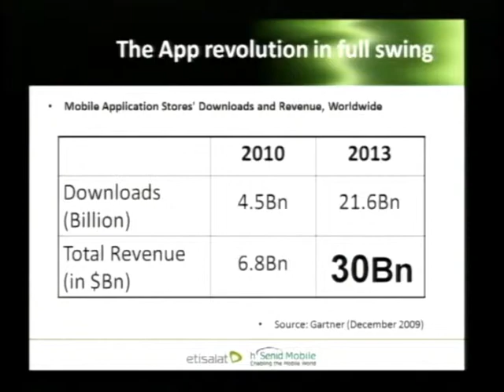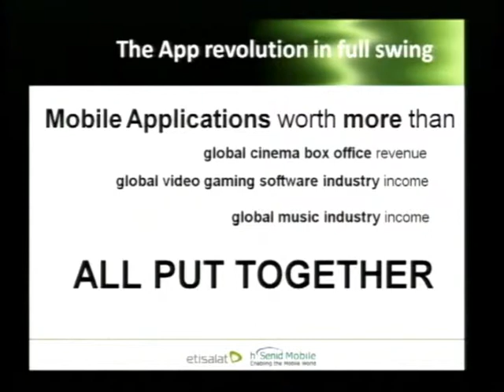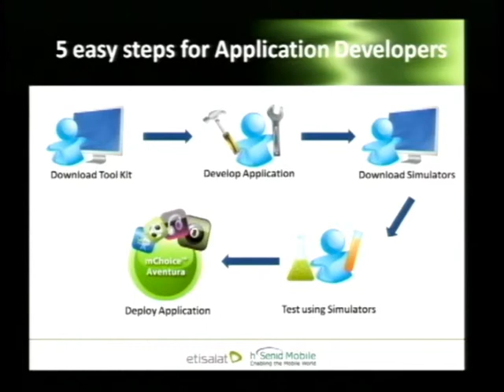Mobile App Revolution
Duminda Ratnayake, CEO- Etisalat Sri Lanka
Dinesh Saparamadu, CEO- hSenid Mobile